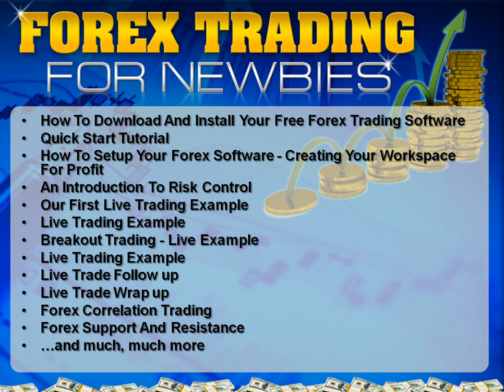Introduction of Forex Trading For Newbies Advance Level Premium Video Course 2023